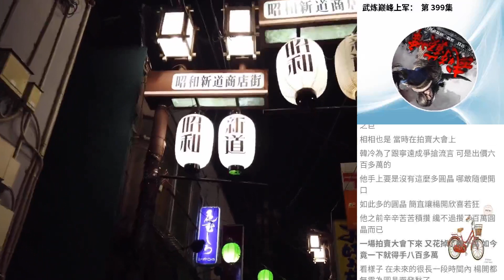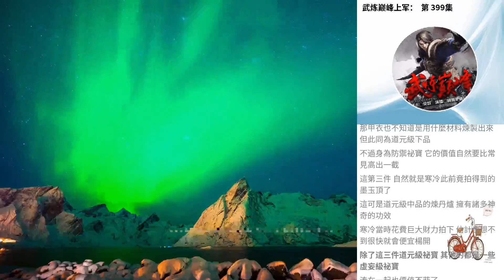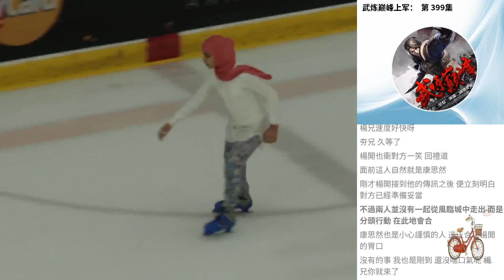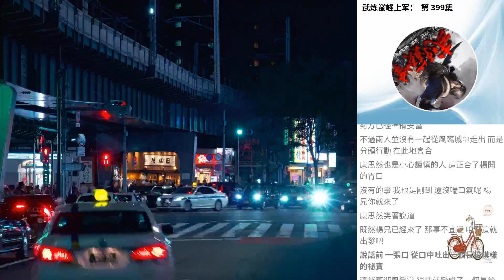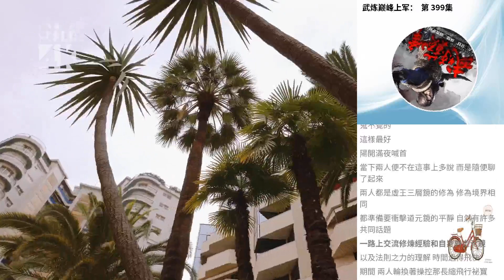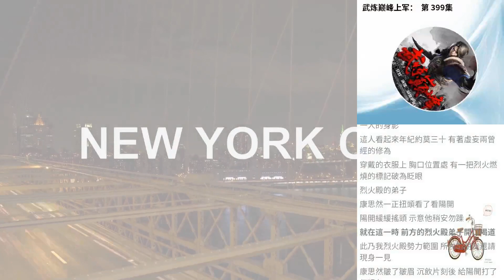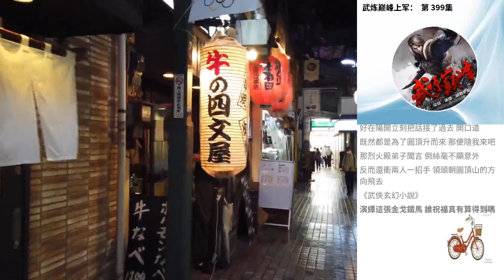武煉巔峰上軍： 第 399集